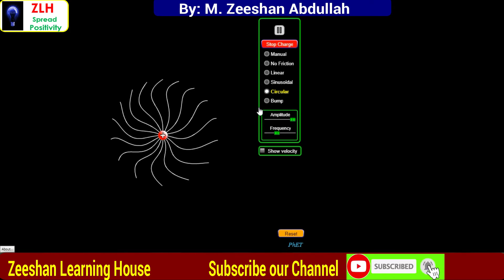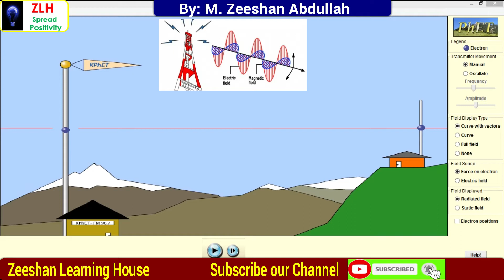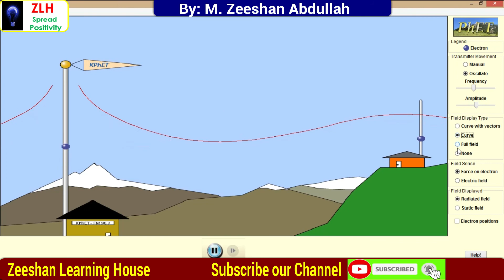Radio waves || How Signal is transmit || Communication || PHET Simulation || Urdu/Hindi.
My Name is M.Zeeshan Abdullah and My mission is to Develop a passion for learning.